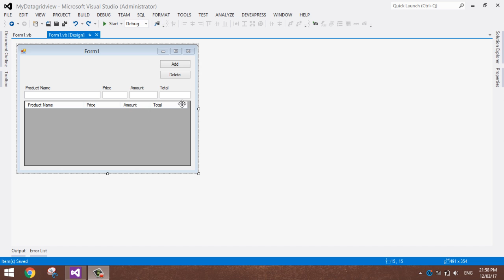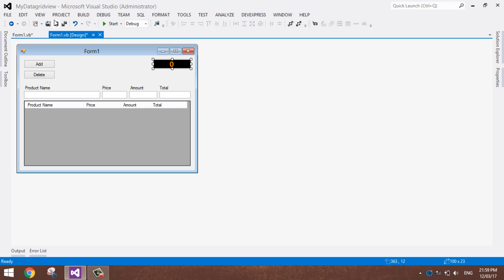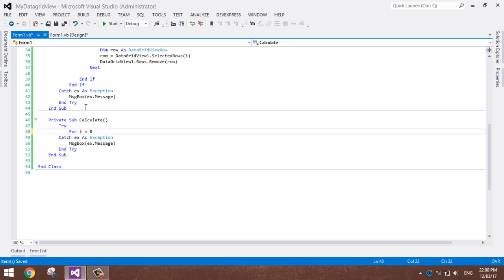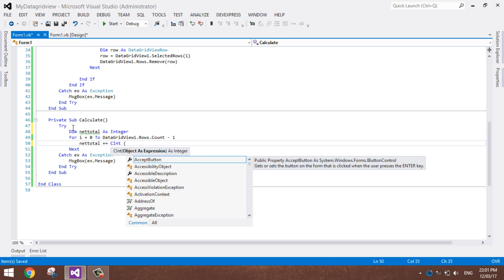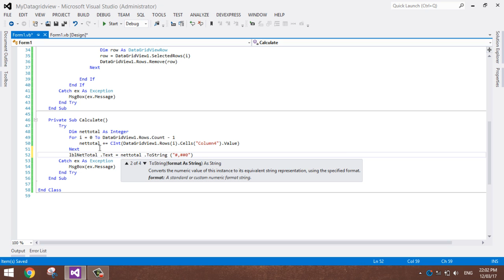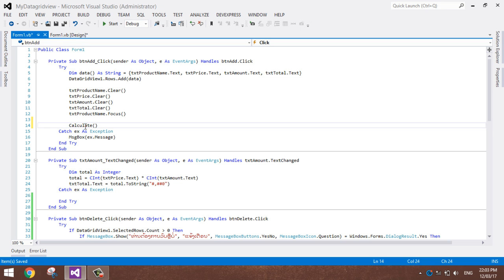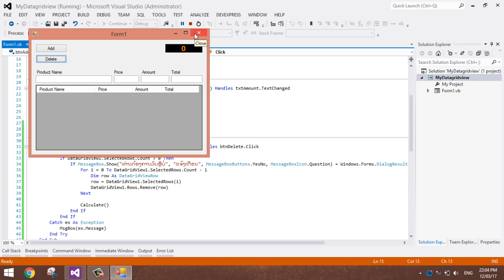ຄິດໄລ່ຍອດລວມສິນຄ້າ ໃນ DataGridView VB.NET (Sum row In DatagridView VB.NET)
Source Code